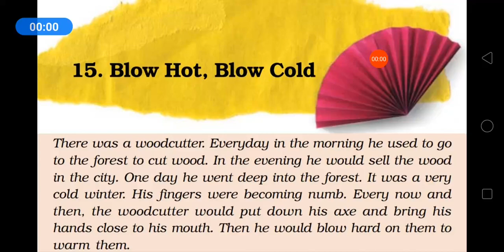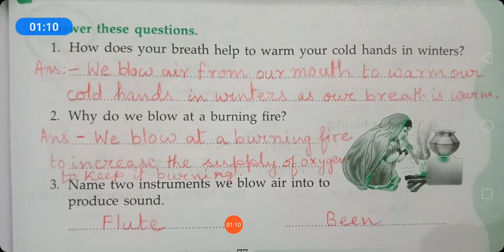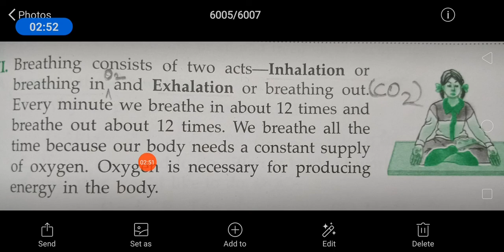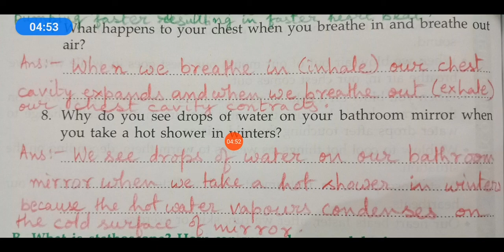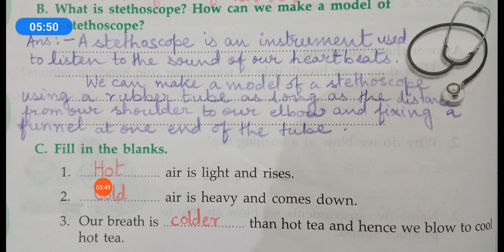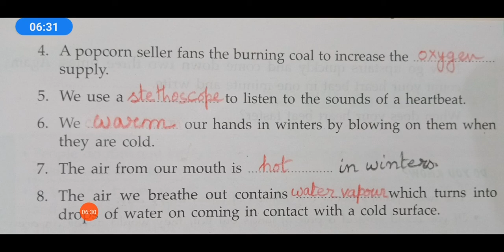Blow Hot, Blow Cold - Class V, EVS, CBSE /KVS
Important Extra (inside) question/answers with explanation and pictures.